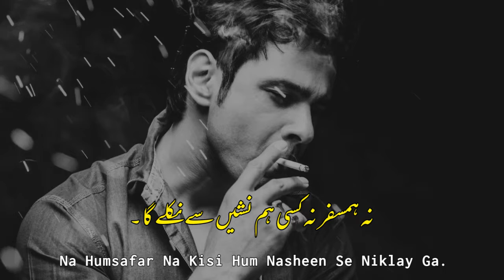Hamary Paaon Ka Kanta Humeen Se Niklay Ga | Rahat Indori Shayari | broken heart poetry | Urdu Poetry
Music Form
Google Source
Video And Animation By Urdu Lyrics

राहत इंदौरी शायरी बुलाती है मगर जाने का नहीं,

IMPORTANT NOTICE..